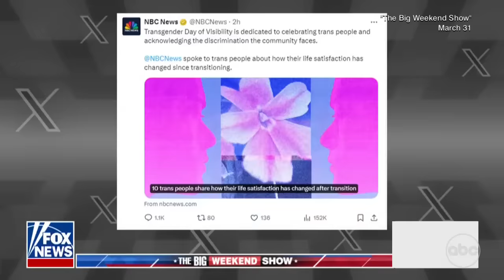White House, Conservatives Clash Over Trans Day of Visibility | The View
Although March 31 has been designated as a Transgender Day of Visibility since 2009, TheView co-hosts weigh in on the outrage from some after it happened to coincide with Easter Sunday. abcn.ws/2RiH3wd